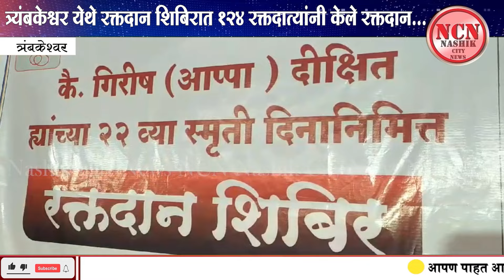त्र्यंबकेश्वर। त्र्यंबकेश्वर येथे रक्तदान शिबिरात १२४ रक्तदात्यांनी केले रक्तदान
NCN News